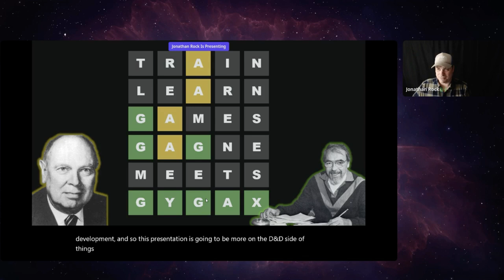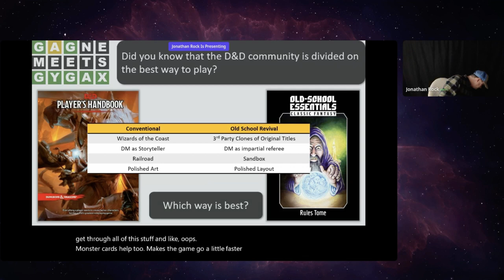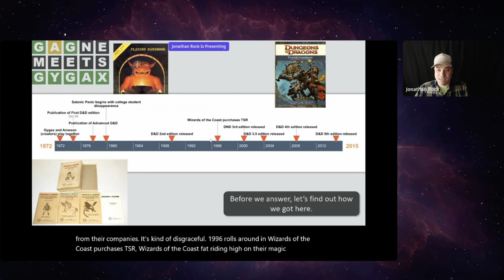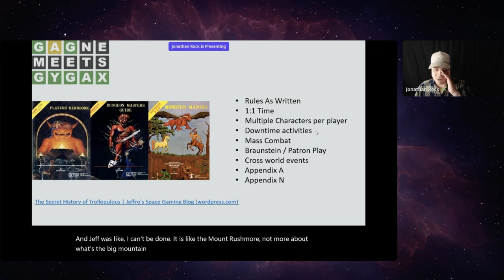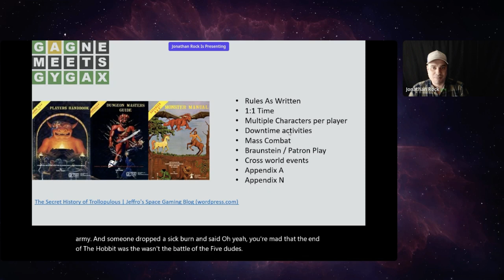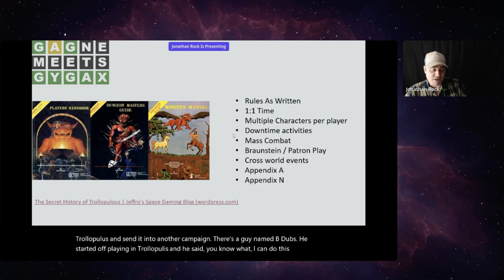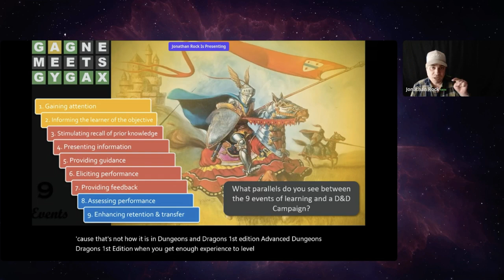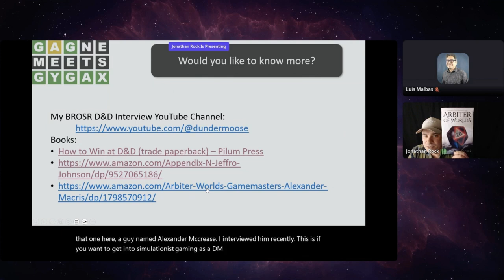Gagne Meets Gygax: What the Roots of the D&D Hobby Can Teach Us About eLearning with Jonathan Rock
The Training, Learning, and Development Community Presents - From Instructional Design to Dungeons & Dragons: The Chronicles of Educaria

What is the best eLearning you've ever taken?  How was it different from the worst?  (JRock is going to ask you this in the chat)  Would it surprise you to learn that conventional vs branched path eLearning styles mirror the divides in the Dungeons and Dragons community to this very day?!

Uber-nerd JRock whisks you on a Hippogriff Ride from the very beginning of tabletop roleplaying games in the Twin Cities, to understand how we got to today, laying the case for why modern conventional D&D play is like conventional eLearning, and how AD&D first edition has many parallels to branched path scenario eLearning.

We will finish by considering themes and affordances we can borrow from TTRPGs, acknowledging that nothing digital can give the absolute freedom and respect of player autonomy that is Real D&D.  You will be intrigued, you may be enraged, but you can win at D&D and eLearning.